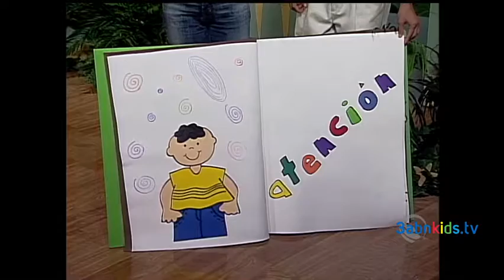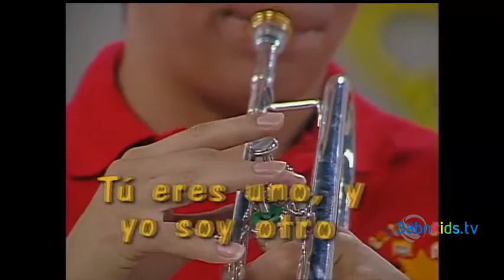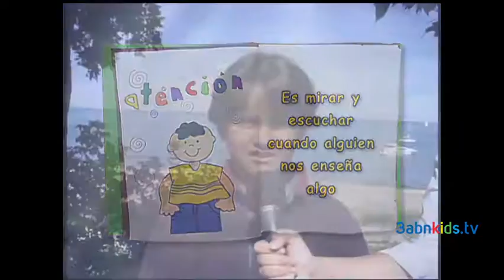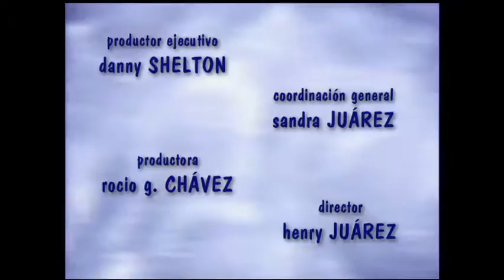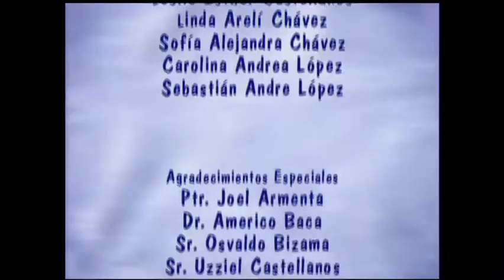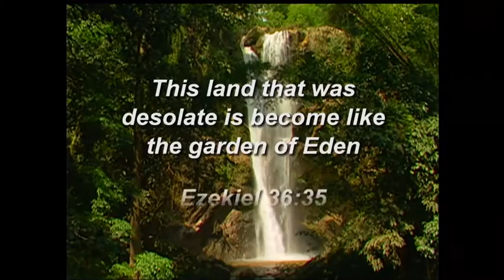Amiguitos de Jesús3